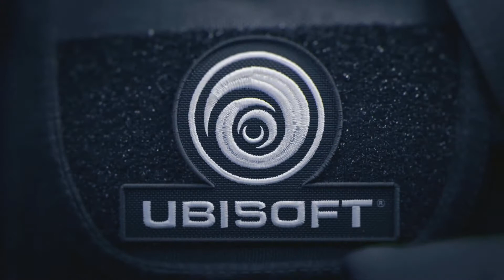J'ADORE CE JEU!!! Rainbow 6 Siege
Petite vidéo sur rainbow six siege et franchement, J'ADORE trop ce jeu!!!